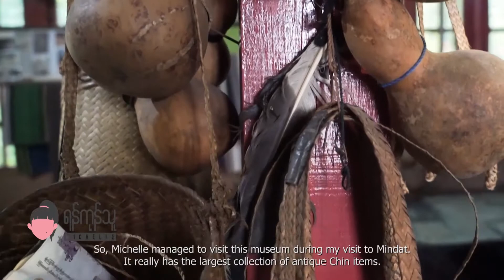Interesting museum in Min Dat, Chin State, I didn't expect that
သင်္ကြန်တွင်း ရန်ကုန်သူမီရှဲ အပူရှောင်၊ ဆူဆူညံညံတွေရှောင်ချင်တာနဲ့ ချင်းပြည်နယ် မင်းတပ်မြို့ကို ရောက်သွားပါလေရော ...။ နွေရာသီပေမဲ့ ရာသီဥတုသာယာတာမို့ ပြန်တောင်မပြန်ချင်ဘူး။ ပြီးတော့ နားချင်လို့ သွားတာဆိုတော့ ကင်မရာပစ္စည်းအပြည့်အစုံလဲ မပါလိုက်ဘူး။ ဒါပေမဲ့လည်း တွေ့ခဲ့တာတွေက စိတ်ဝင်စားစရာဆိုတော့ ပြန်ပြောပြချင်တယ်လေ။ ဒီတော့ မင်းတပ်မြို့ရဲ့ပြတိုက်သေးသေးလေးကို စပ်စုခဲ့ပါတယ်။

ပြတိုက်က ချင်းအမျိုးသားတစ်ယောက်အပိုင်ပါ။ သူ့ရဲ့အဘိုးက သြဇာလည်းကြီး၊ ပိုက်ဆံလဲရှိတော့ ရိုးရာပစ္စည်းတွေ စုဆောင်းနိုင်တယ်။ ပြထားတဲ့ပစ္စည်းတွေက ဘိုးဘွားပိုင်တွေများတယ်။ အရင်က အိမ်မှာပဲထားတာ။ ကြည့်တဲ့လူများလာတာကော၊ စုဆောင်းတဲ့ ပစ္စည်းများလာတာကြောင့် အိမ်ရှေ့မှာပဲ ပြတိုက်ခန်းလုပ်ပြီး ပြထားတယ်။ မင်းတပ်မြို့ရက်ကန်းကျောင်းလို့ မေးပြီးလာလို့ရတယ်။ ရက်ကန်းကျောင်းဘေးကပ်ရပ်တင်။

ပြထားတဲ့ပစ္စည်းက တော်တော်စုံတယ်။ ပြီီးတော့ ပြတိုက်အကြီးကြီးတွေမှာဆိုရင် ပစ္စည်းတွေကိုင်ကြည့်လို့မရဘူး။ ဒီပြတိုက်က ဒီအတိုင်း ခင်းပြထားတာဆိုတော့ ကိုင်ကြည့်လို့ရတယ်။ အပင်ကရတဲ့ အမ ျှင်တွေနဲ့ ယက်ထားတဲ့ အထည်တွေဆို အနီးကပ်ကြည့်၊ ထိကြည့်ရတာ သဘာဝရဲ့ အငွေ့အသက်တွေ ရနေသေးတယ်။
ဆိုတော့ မင်းတပ်ရောက်ရင် ဝင်လည်ခဲ့နော် ... ❤

ချစ်တဲ့
ရန်ကုန်သူမီရှဲ